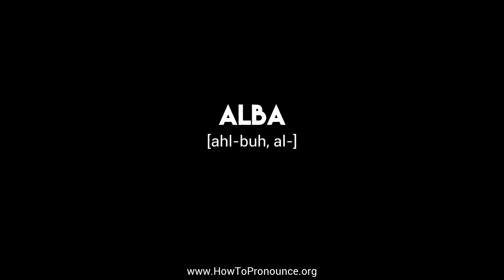How to Pronounce "alba"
Learn the proper pronunciation of "alba"